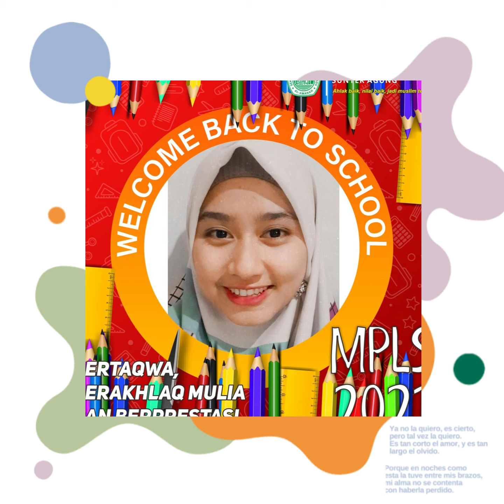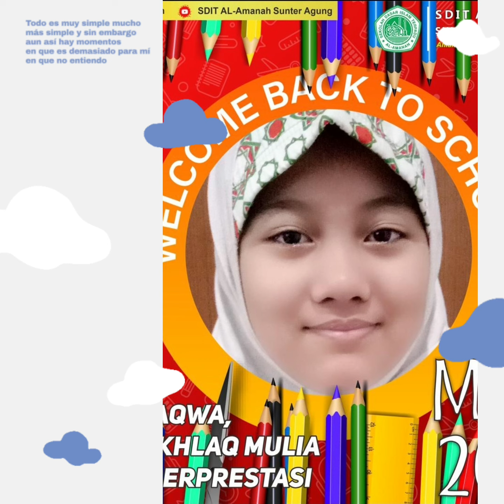lagu MPLS (Masa Pengenalan Lingkungan Sekolah)